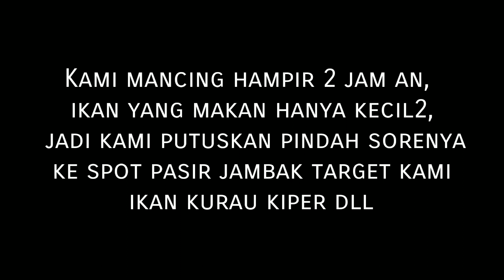Mancing ikan ketang atau kiper pakai umpan cacing laut di tarik sampai putus putus leader di buatnya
Mancing pinggiran yang di luar biasa, pindah spot sampai 3 kali, spot ke 3 baru gokill..